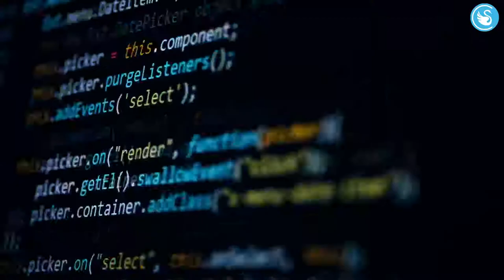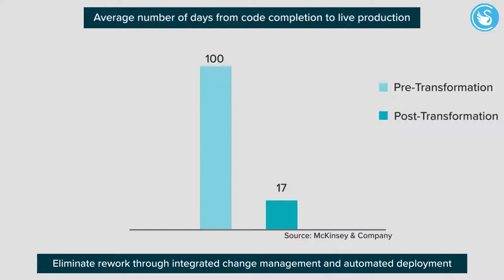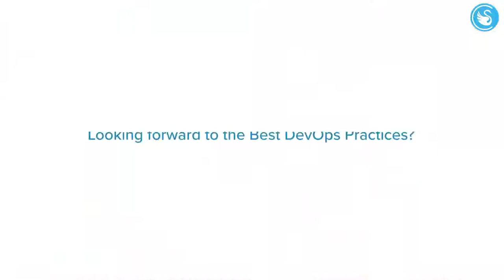Why is DevOps Good for Enterprises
DevOps and 100% Agile Methodology guarantee power-packed, robust and Rapid Productization for businesses when backed by Quality People who believe in Speed with Innovation and Integrity. Watch this video to know more.